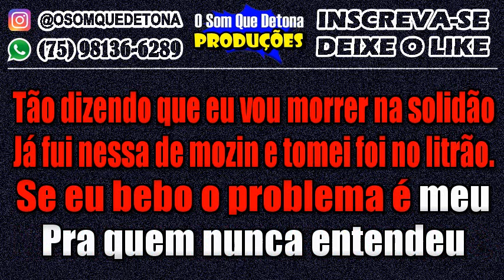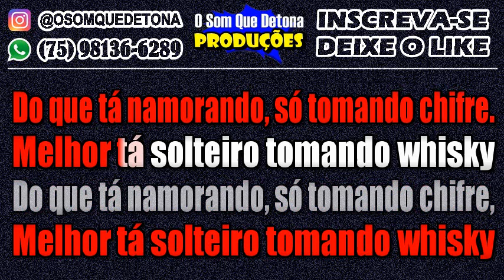KARAOKÊ DE ARROCHA - MELHOR TÁ SOLTEIRO (UNHA PINTADA)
PRODUÇÃO: O SOM QUE DETONA
TECLADO: YAMAHA PSR E443 - KIT SAMPLES KONTAKT THIAGO AQUINO